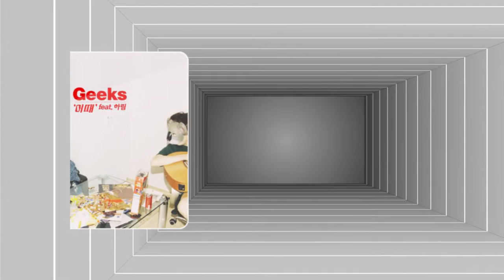긱스 앨범 갤러리